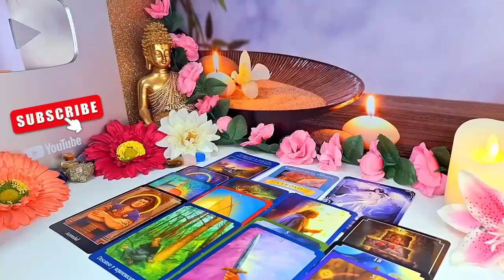LIBRA! THEY’RE GOING TO EXTREMES⚠️ THEY KNOW THIS IS THEIR LAST SHOT AT YOU😱 OCTOBER 2024 TAROT READ